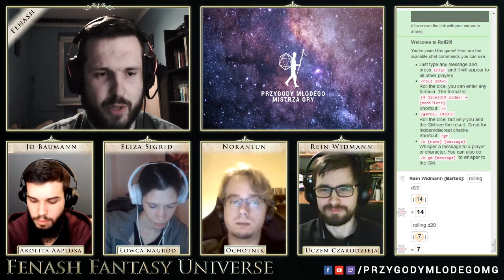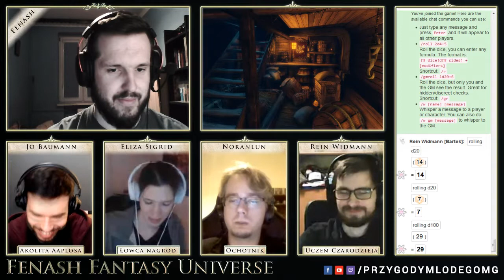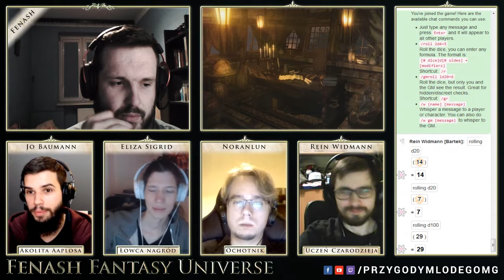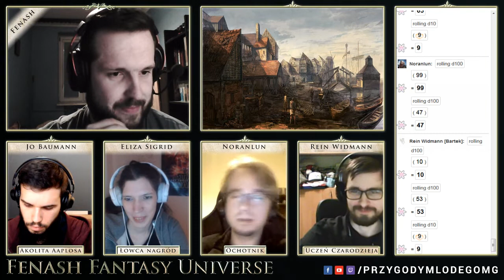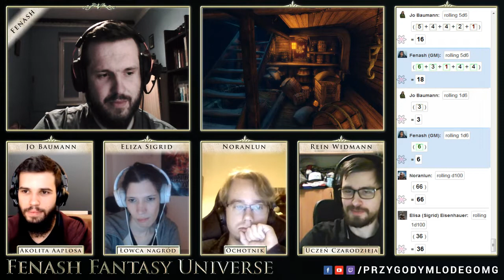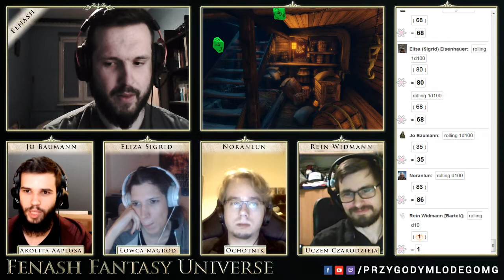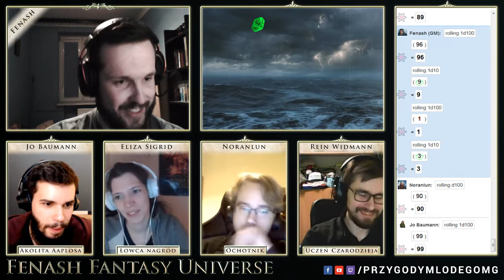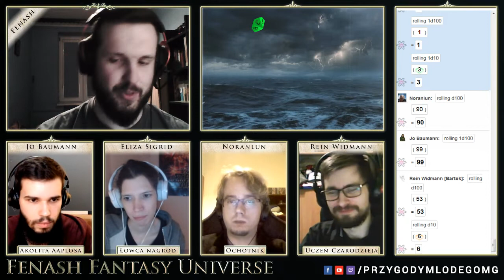FFU Droga do zatracenia 09: Niziołki, sztorm i stara łajba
Przygody Młodego MG w FFU!

🎥 ZOBACZ sesje jednostrzałowe (m.in. Warhammer 2ed, D&D 5ed, Zew Cthulhu 7ed, OHET i inne)